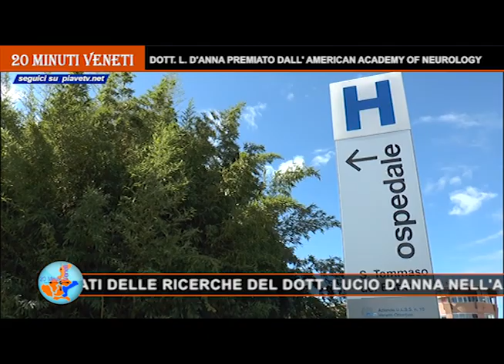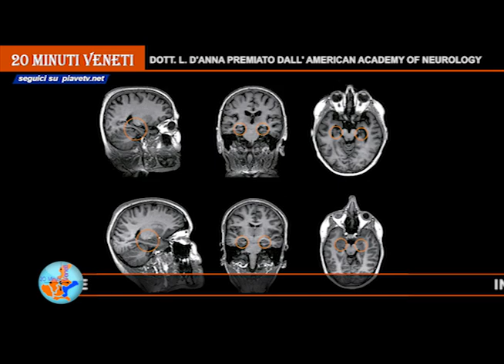20 MINUTI VENETI - INCONTRO CON IL DOTT. LUCIO D'ANNA